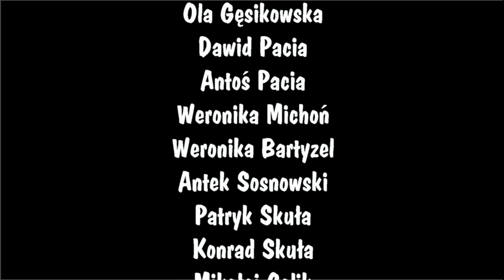Młodzieżowa Orkiestra Dęta Koniecpol - Raiders March z filmu Indiana Jones